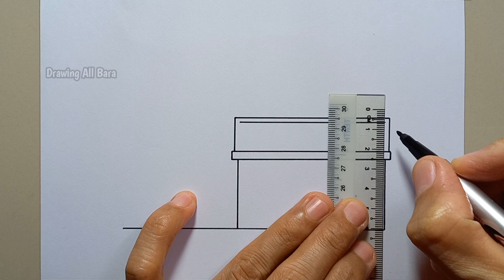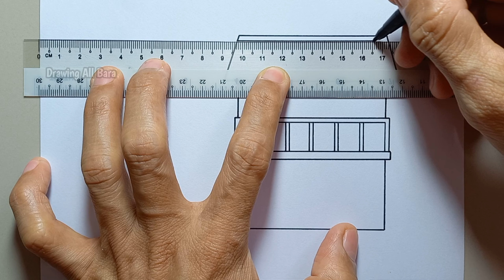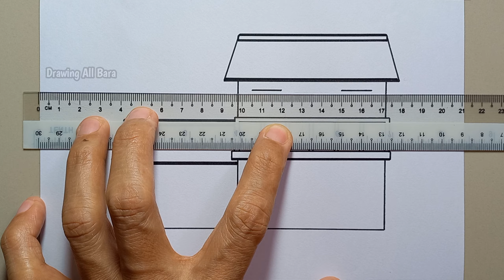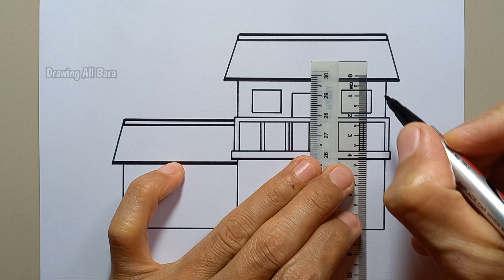Cara Menggambar Rumah Tingkat - Menggambar Rumah Mudah | Untuk Pemula